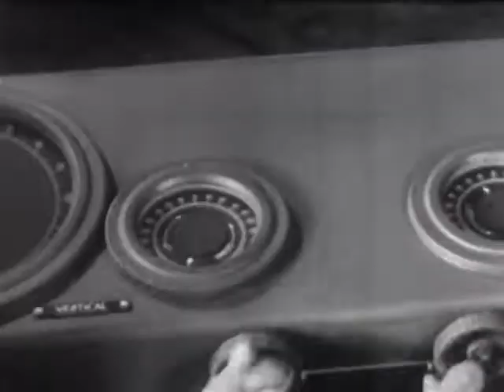Victory Is Our Business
Victory Is Our Business - FDR Presidential Library 1942 - Video 3 - Public Domain Footage from archive.org, showing how factories changed from peacetime production to wartime production. This film was intended to inspire Americans and show how America would win the war with the help of her workers. Weapons made in Ohio are shown being used on the battlefield with a patriotic narration and music.